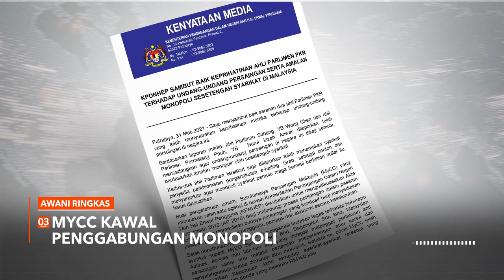AWANI Ringkas: Bersatu dan Pas tolak penjajaran baharu